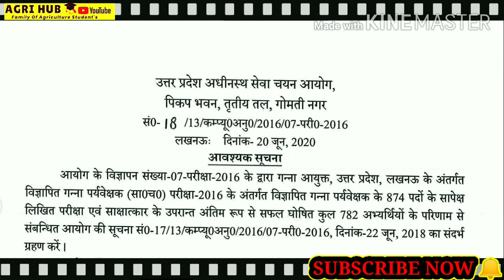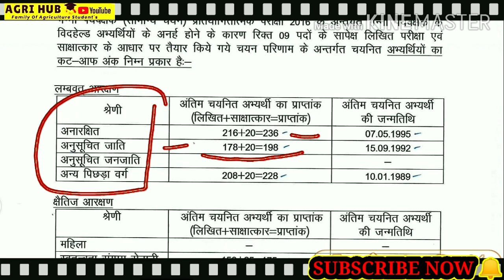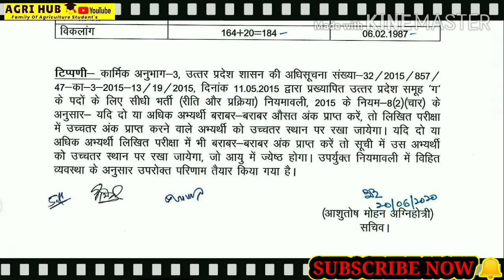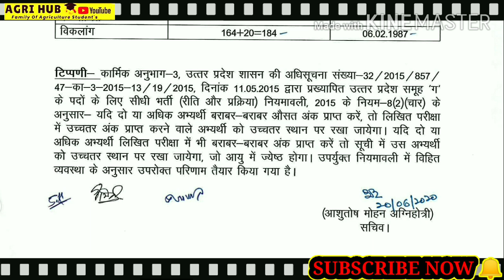upsssc गन्ना पर्यवेक्षक | CANE SUPERVISOR RESULTS & CUTOFF | FINAL RESULT | UPSSSC LATEST NEWS 2020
Dear friends I am discussing in the video  cane supervisor Final Results & cut off after interview. So any other query please comment on the video in comment section.
UPSSSC CANE SUPERVISOR 2016 FINAL RESULT OUT-
Join me - - -

👉🏻NTA ICAR NEW UPDATES 2020

No. Of post :  175 Technical Officer

2. गन्ना पर्यवेक्षक पिछली परीक्षा के प्रश्न
3. Previous year paper
4. UPSSSC previous year paper
5. विज्ञान से संबंधित प्रश्न
6. गन्ना पर्यवेक्षक परीक्षा 2019
7. गन्ना पर्यवेक्षक परीक्षा
Cane supervisor result ,
गन्ना पर्यवेक्षक result update,
Cane supervisor,
Cane supervisor UPSSSC आयोग,
UPSSSC cane supervisor,
Ganna paryavekshak ka result,
cane supervisor interview,
cane supervisor interview preparation,
interview preparation video,
interview video for cane supervisor,
sugarcane interview video,
cane supervisor final cutoff,
ganna paryavekshak final cutoff,
Upsssc latest news,
Upsssc upcoming job,
Upsssc new job notification,
Adhinsth job 2020,
State government jobs 2020,
New job 2020,
Upcoming job 2020,Cane supervisor result ,

Welcome in my YouTube channel... ❣️
Agriculture students learn agriculture knowledge with me...
अगर आप कृषि के विद्यार्थी हैं ✍️✍️✍🏻🎈🎈🎈💢
और एग्जाम को crack करना चाहते है

तो कृषि के  हर एग्जाम की  फ्री तैयारी के लिए अब स्टार्ट हो जाइए👍👍

हर कृषि एग्जाम अपडेट ,वैकेंसी , कृषि material ,Notes🕳️🕳️